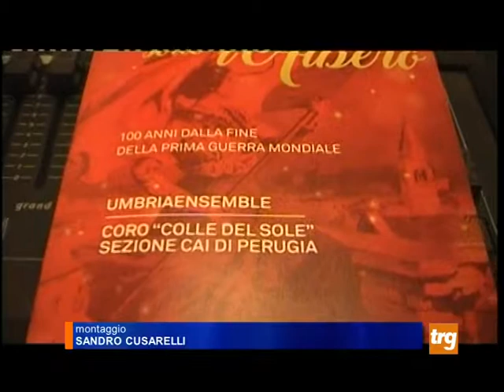concerto sotto l'albero